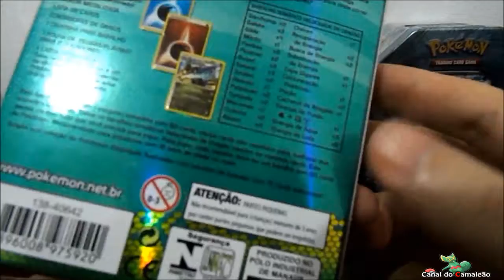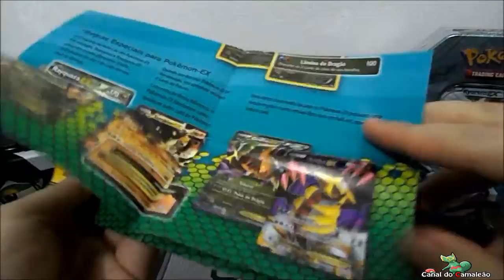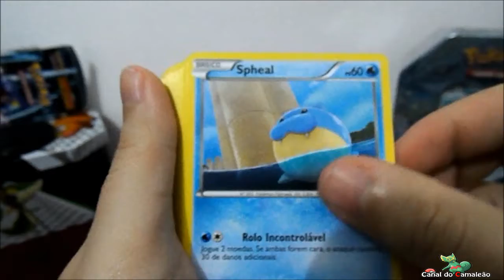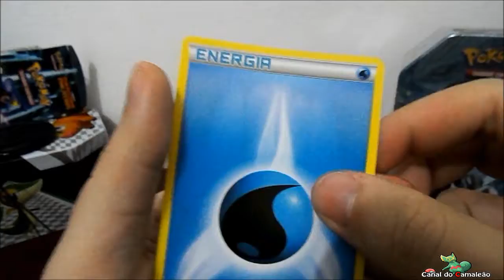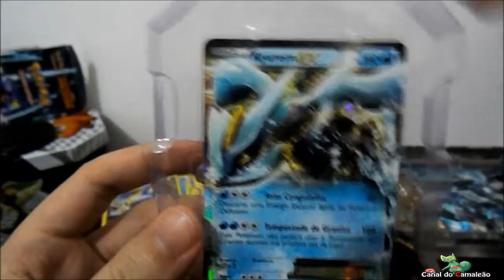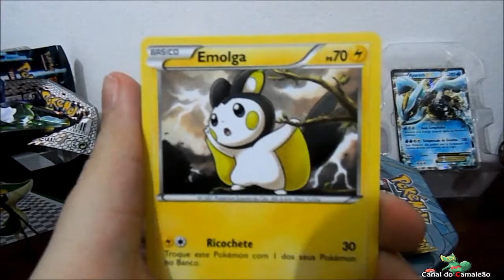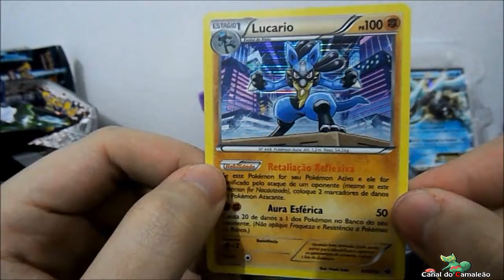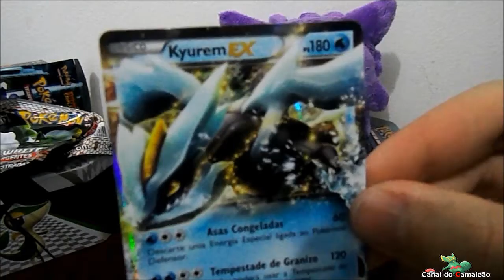Unboxing: Lata Kyurem e Dragões Enaltecidos Theme Deck.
Gostou da Joinha e Favorite! Não esqueça de se inscrever, se não for escrito claro! :D

Unboxing ai pra vocês da lata do kyurem e o baralho temático do black and white, dragões enaltecidos ( Dragons Exalted)